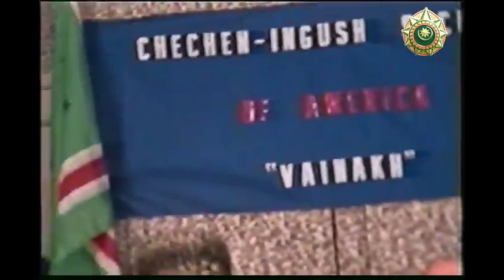Масхадов Аслан отвечает на вопрос о опасности "арабизации" чеченцев, ноябрь 1997 г.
Встреча с представителями мусульманских народов, проживающих в США. Она была организована Чечено-Ингушским обществом Амeрики "ВАЙНАХ", Нью-Джерси (CHECHEN-INGUSH SOCIETY OF AMERICA "VAINAKH", New Jersey (USA).
Визит Президента ЧРИ Аслана Масхадова в США, 11–17 ноября 1997 года.